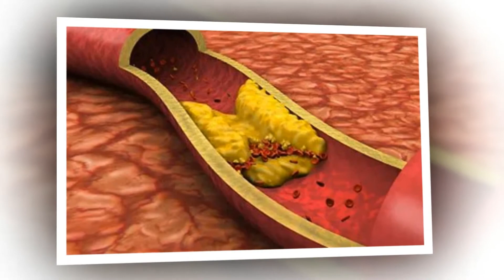হার্ট এটাক থেকে বাচার উপায়|| হার্ট এটাক কারণ লক্ষণ প্রতিরোধ ও প্রতিকার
হার্ট এটাক থেকে বাচার উপায়|| হার্ট এটাক কারণ লক্ষণ প্রতিরোধ ও প্রতিকার ।এই রোগ থেকে বাচতে হলে এমন কিছু খবার আছে যা আপনি প্রতিদিন খকওয়ার রুটিন এ রাখলে এই হার্ট ব্লক বা হার্র্ট এটাক থেকে খুব সহজে মুক্তি পেতে পারেন।তো দেখুন এই ভিডিওতে।